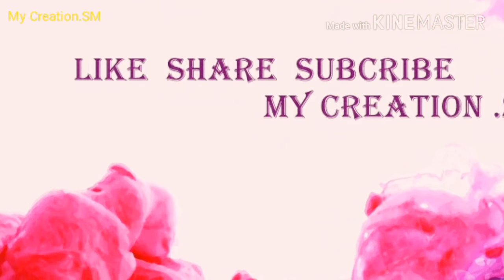Kabita Niraba Prema....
Beautiful odia poetry .